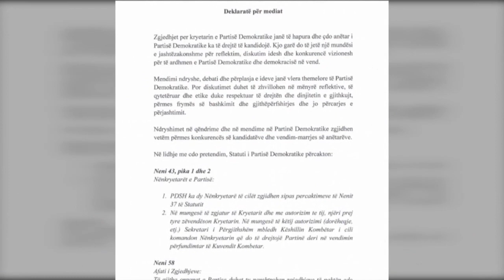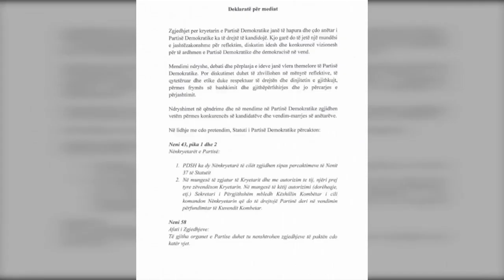DOREHEQJA E BASHES, IGLI CARA & FABIAN TOPOLLAJ NE STUDIO ABC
Igli Cara deputet dhe Fabian Topollaj këshilltar bashkiak i PD-së dhe anëtari i Këshillit Kombëtar tregojnë se si Lulzim Basha fundosi PD-në në zgjedhjet e 25 qershorit 2017.